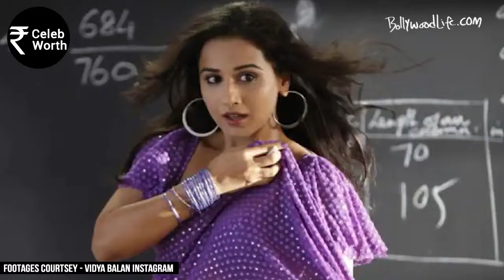Vidya Balan Net Worth: करोडो की संपत्ति की मालकिन हैं ये एक्ट्रेस, Net Worth जानकर दंग रह जाएंगे आप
Actress Vidya Balan, who proved herself in Bollywood with Bhool Bhulaiyaa, Hey Baby, Lage Raho Munna Bhai, Kahaani, The Dirty Picture, Parineeta, turned 43 today and on this special occasion, we are going to tell you her net worth. Vidya Balan started her career with the Bengali film Bhalo Theko in 2003 and since then she has been consistently praised for her performance in the film.